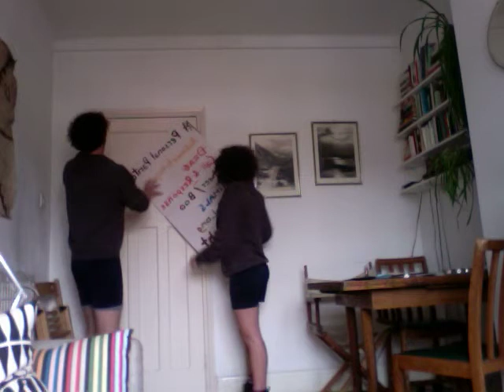Intro to Anti-Frizz